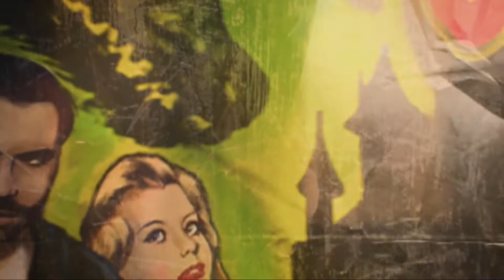Black Ops 4 Zombies "Blood of the Dead" Intro - Huge Story Change - Call of Duty BO4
OMG - Call of Duty Black Ops 4 Zombies has saved COD. Here is the Intro cutscene for Blood of the Dead. Treyarch and Jason Blundell have done it. Black Ops 4 BETA hype